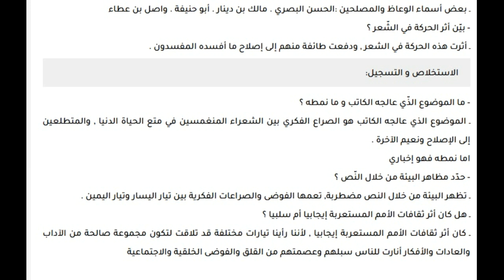تحضير نص الدعوة إلى الإصلاح و الميل إلى الزهد للسنة الثانية ثانوي